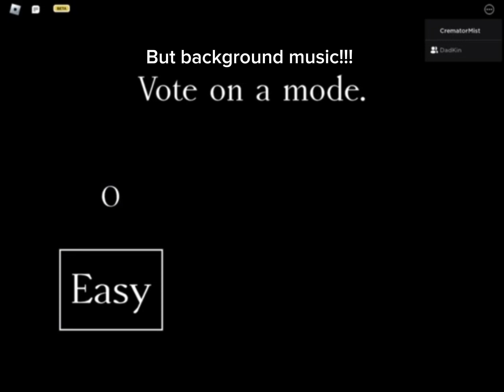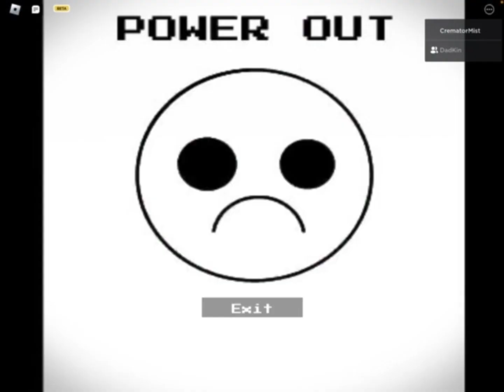Playing The Intruder with my online dad!!!